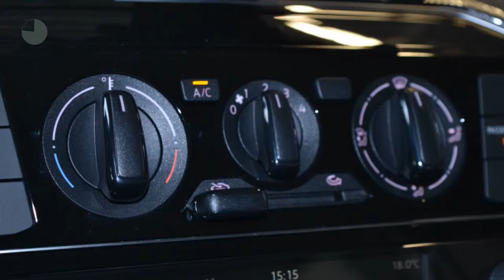Volkswagen up! 1.0 60PK 5drs BMT Move up! Executive Pakket | Airco | Bluetooth